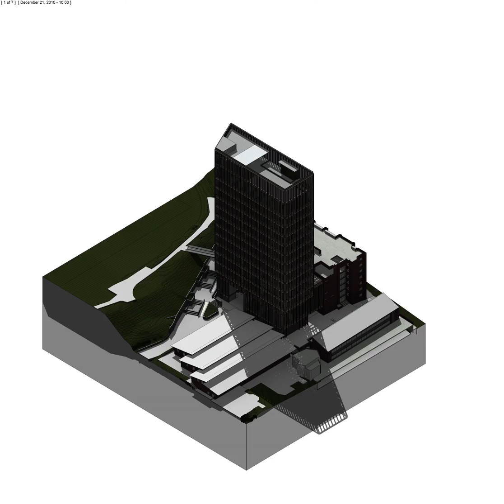3D BioClimatic Winter Solstice2